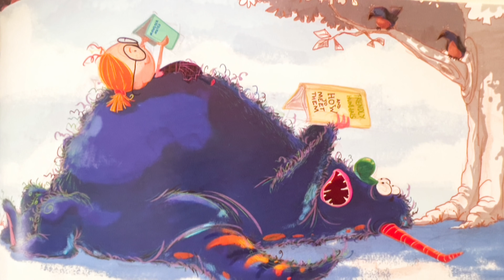It's not a Monster! it's me! By RAYMOND McGRATH